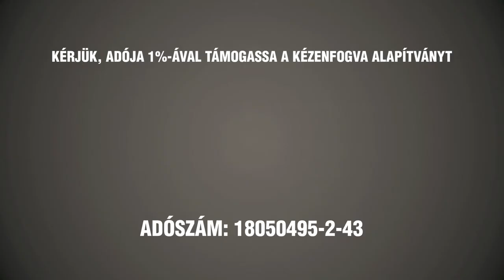Okoskodás contra megélés. KézenFogva Alapítvány 1% spot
okoskodás  megélés szeretet  KézenFogva Alapítvány